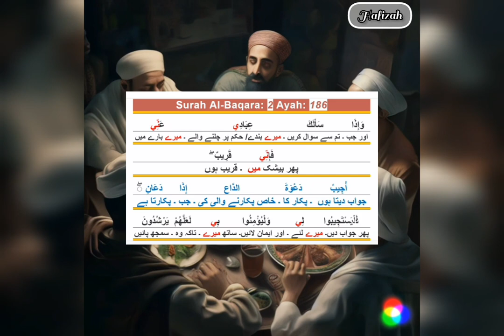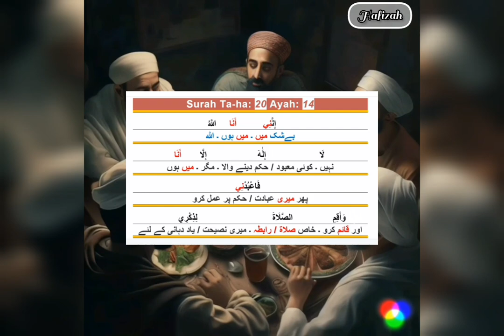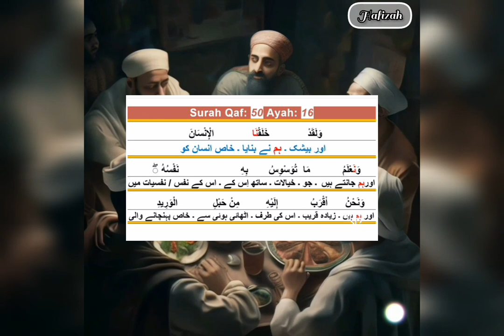Allah Aap se kese bat krta he? janiey❤️💯